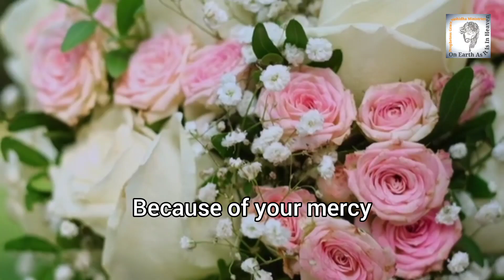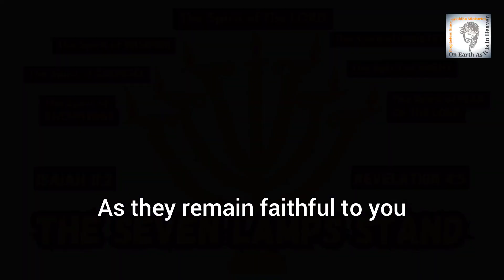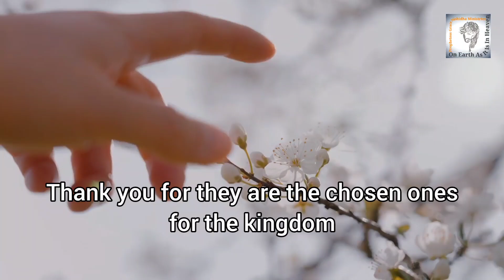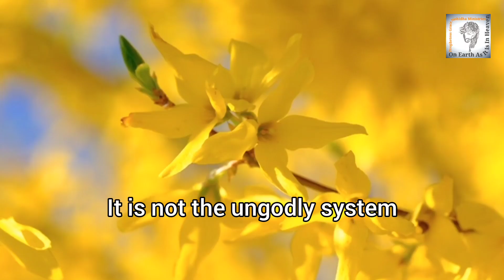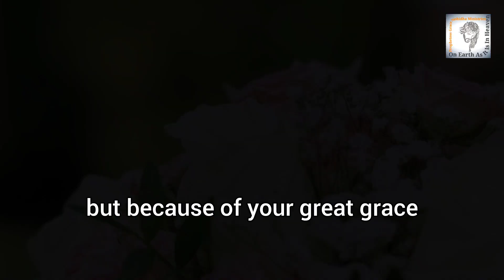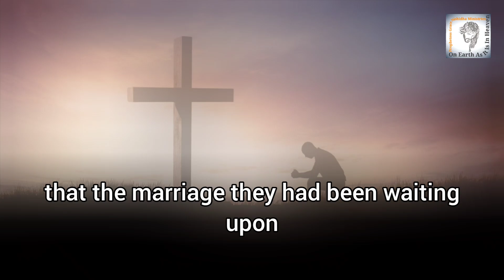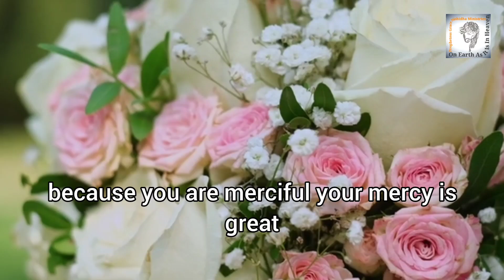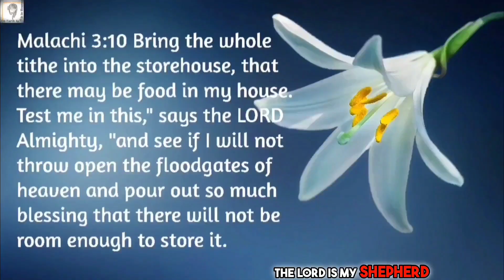Kingdom Spouse Connection Ahead! Prayer for Kingdom Marriage | Kingdom Husband | Kingdom Wife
Looking for a Kingdom Spouse Connection? This powerful prayer for Kingdom Marriage will guide you towards finding your Kingdom Husband or Kingdom Wife. Prayer for Your Godly Ordained Marriage in Just 20 Minutes! An effective prayers for your Godly Ordained Spouse.

For your Kingdom marriage prophetic word or your prophetic word Kingdom Spouse, these prayers will water the prophetic seed that you have received.

Prayer for Kingdom Spouse | Prayer for the Kingdom Marriage to locate you | Prayer for godly spouse

So many times you kept saying that you need someone to pray for my husband and the prayer for husband and the prayer for marriage is now ready to watch in this video.

Kingdom marriage will locate you according to your faith and the prophetic word for kingdom spouse. Once you start receiving the marriage prayer for Kingdom spouse, your prayer for marriage will answered by God. Receive the prayers until it is done. When led by the Holy Spirit, one must seek God, do fasting and praying and seek the Kingdom of God first. Keep the love for God in the first place.

These prophetic prayers for Kingdom marriage to locate you are for those who receive the anointing because anointed ones are the children of God.

Let Christ love be the reason
(Firstfruits/Tithes/Thanksgiving Offerings)
UPI ID: nishidha2020@icici

PROPHETIC WORD LOVE GLORY: "The Lord is my Shepherd, I shall not lack". Psalms 23